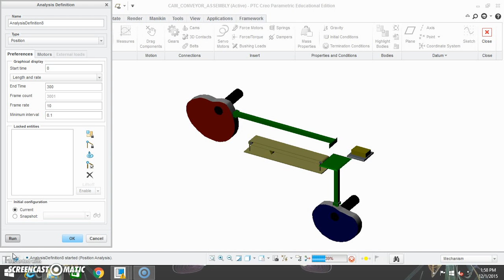Cam-follower-Conveyor assembly Isometric view